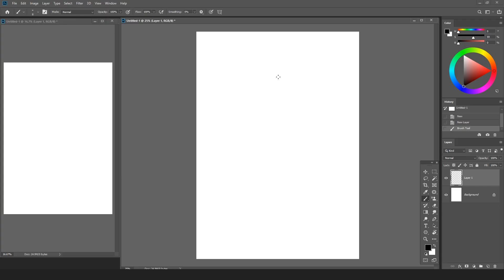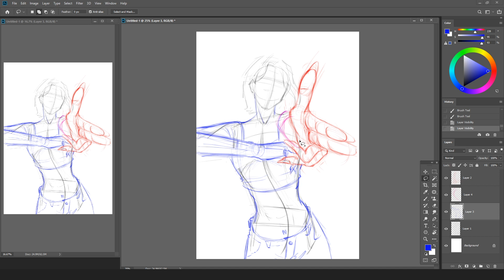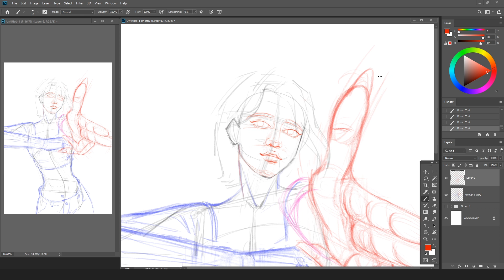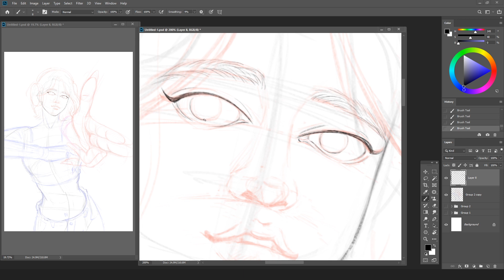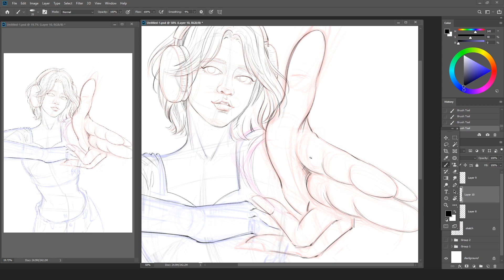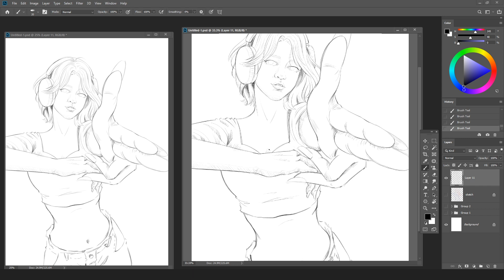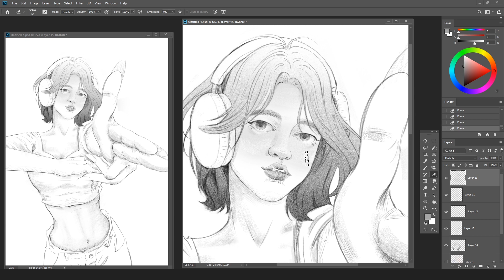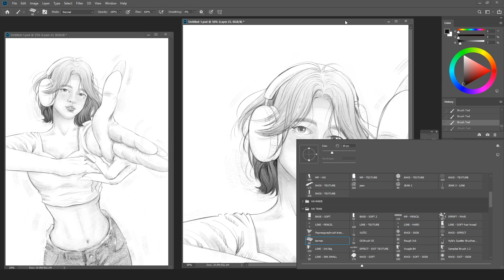[Sketch with me] Luyện sketch mỗi ngày - Girl illustration 10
Hey! Let's sketch together! Practice makes perfect!

Stay Safe!